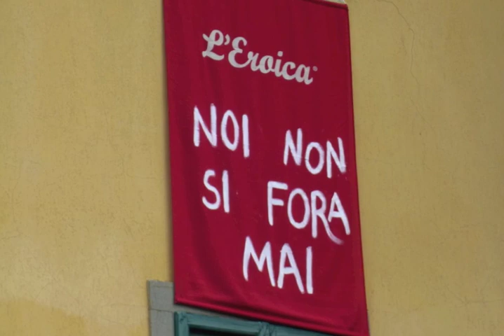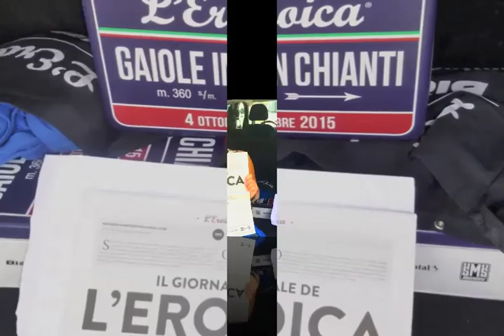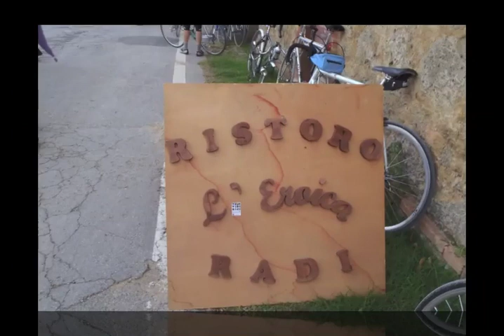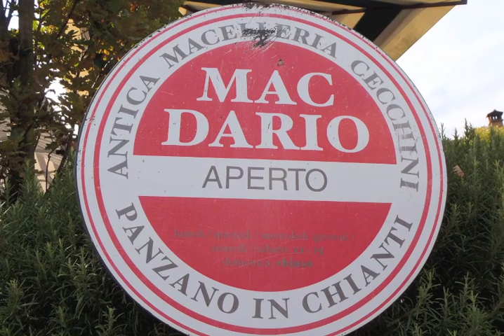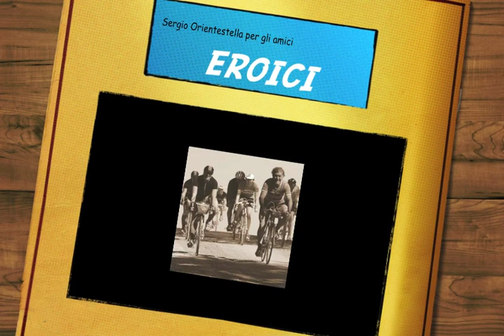L' Eroica 2015 : avventura nelle terre di Toscana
. ed una volta imparato a pedalare non lo dimenticherai più.
Ne fra una settimana , ne fra 100 anni.